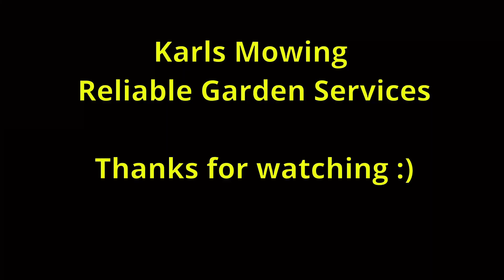Kikuyu Grass Out of control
This Is What Happens When You Don't Have Your Lawn Serviced Every Fortnight. 7 Weeks Later Without A Service - Overgrown, Untidy, Nightmare.